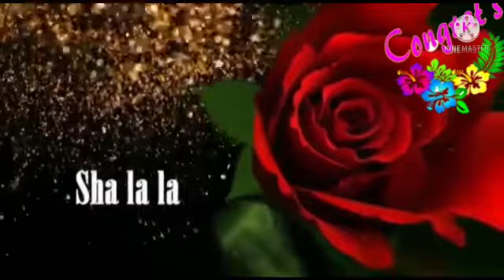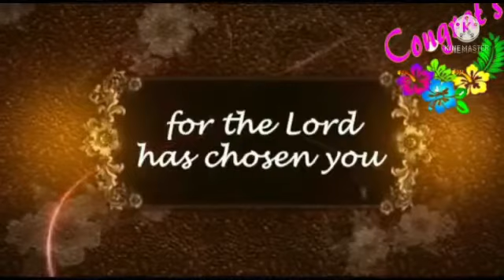Special Congratulations to Rev Sr Anit SABS newly elected Provincialof PavitratmaProvinceofJagdalpur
The Video is prepared by SABS Sisters of Pavitratma Province of Jagdalpur to Congratulate the newly elected Provincial Rev Sr Anit SABS... Every credit goes to the SABS sisters of Jagdalpur... Wishing hearty Congratulations and best wishes to the Provincial and Provincial Team...